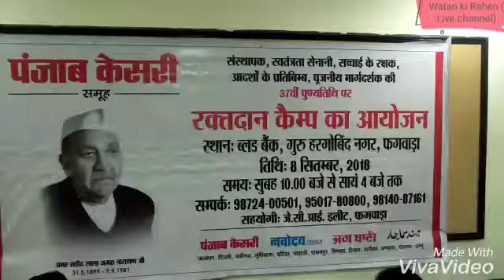पंजाब केसरी ग्रुप के संस्थापक अमर शहीद लाला जगत नारायण जी की 37वीं पुण्यतिथि पर रक्तदान कैंप....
(Watan ki Rahen) पंजाब केसरी ग्रुप के संस्थापक अमर शहीद लाला जगत नारायण जी की 37वीं पुण्यतिथि पर रक्तदान कैंप का आयोजन किया गया. (pinka video)